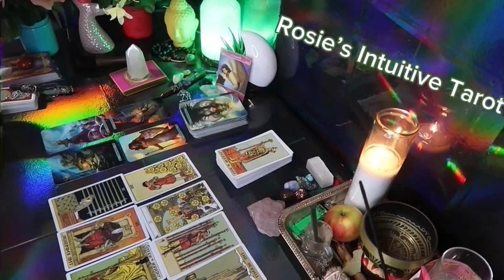LEO: ❤️ "GET READY FOR A LOTTT OF ATTENTION FROM THIS PERSON" 💗🙌🏻😄 MID MARCH 2024 LOVE TAROT🔥